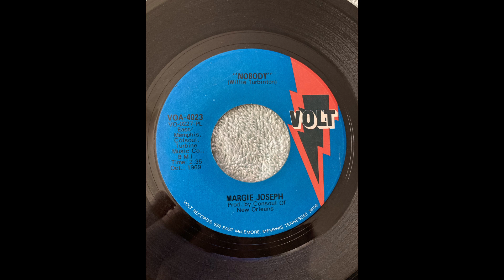Margie Joseph “What you Gonna do” and "Nobody"-No. 16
Margie Joseph “What you Gonna do” and "Nobody"

A & B Sides of each Record